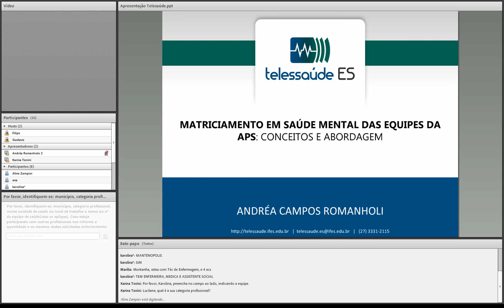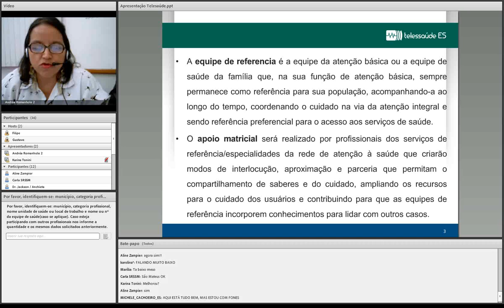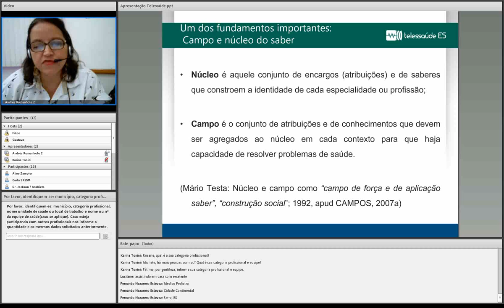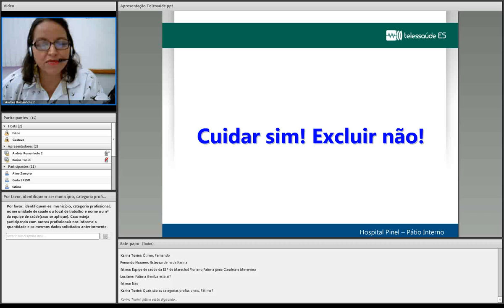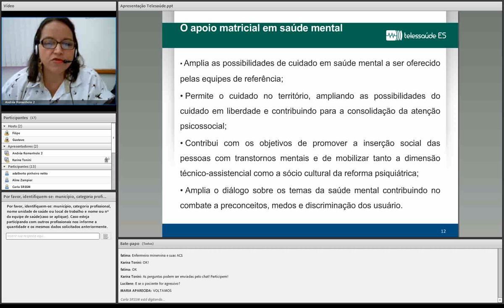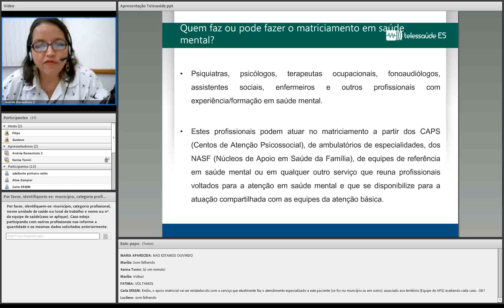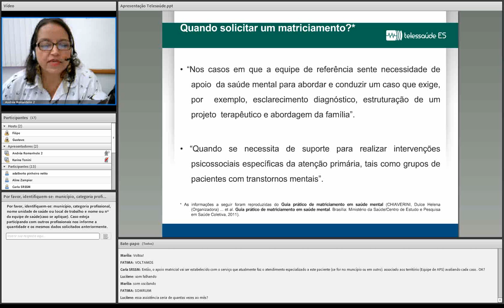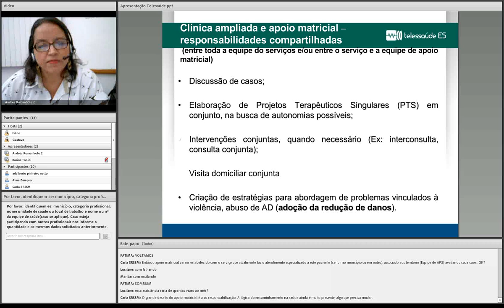Webconferência: Matriciamento em Saúde Mental das Equipes da APS - Telessaúde ES 27/05/2014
Matriciamento em Saúde Mental das Equipes da APS: Conceitos e Abordagem.

Andréa Campos Romanholi.

Debatedor Host: Karina Tonini.

Data: 27/05/2014.